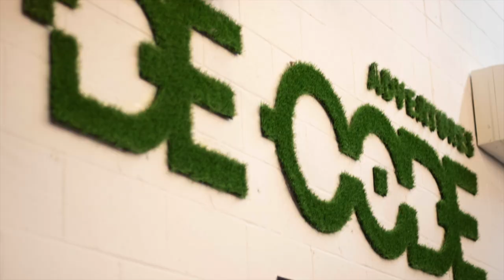DeCoding Community Building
Students at MDHS travel to DeCode Adventures work on collaborative problem solving and building community through Escape Rooms, Maker Games and Rube Goldberg Machines.